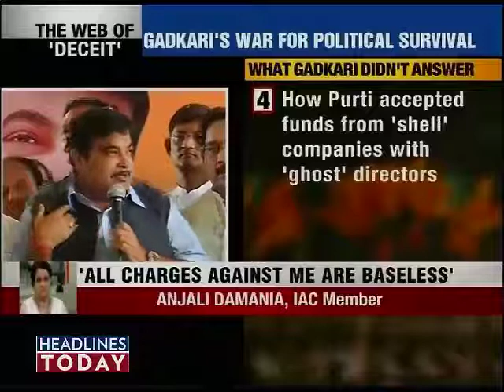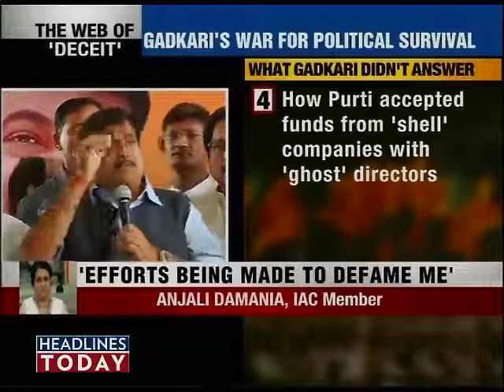Anjali Damania reacts to Nitin Gadkari's show of strenght in Mumbai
IAC member Anjali Damania has said that claims of innocence by Nitin Gadkari are very upsetting for her and she is convinced nothing will happen with the probe.